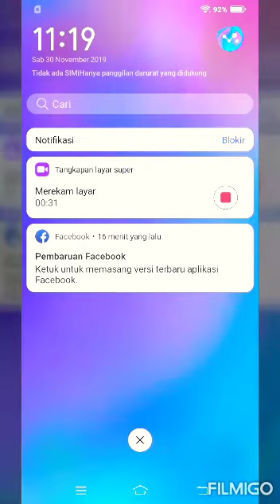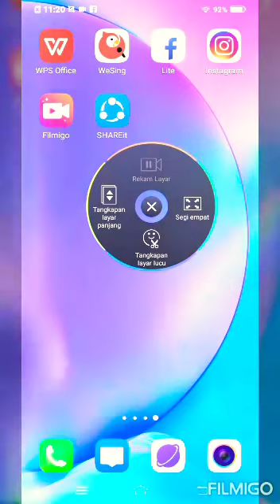Layar Pintasan di Smartphone VIVO Y12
Vivo Y 12 ya Ges namanya Aja Chanel Hiburan ya berlibur Ges..hehe